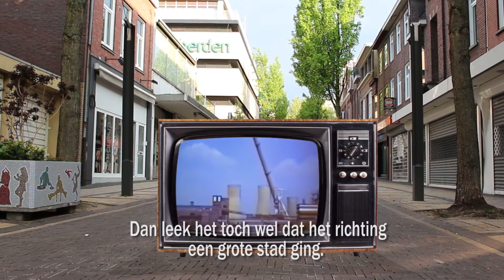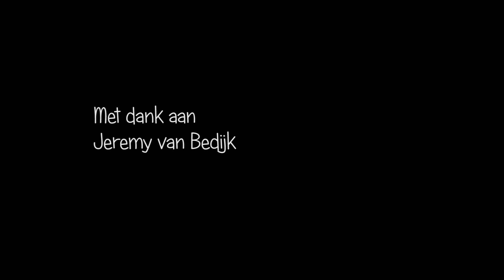Heerlen, Vergeten Stad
In ''Heerlen, vergeten stad'' geven Lorenzo Otermans en Danny Adams hun mening over Heerlen.
Deze video is gemaakt in opdracht van het foto- en videoproject ''Frame De Stad'' onder leiding van videoprofessional Jeremy van Bedijk en Cuttin' Class.